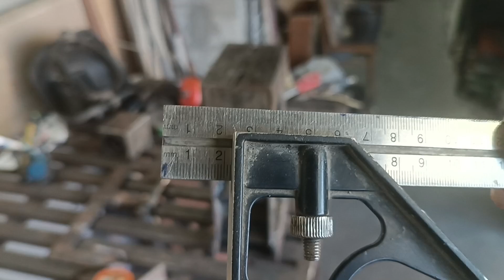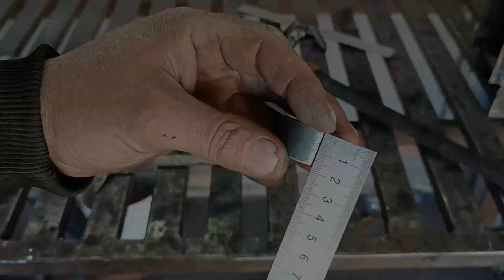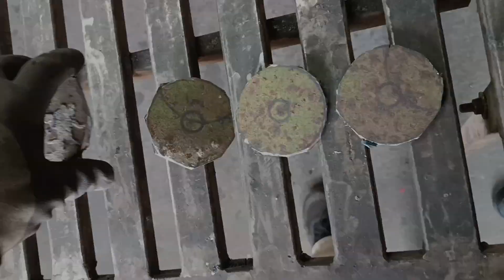Making Brutal Pipe Bender at home | Process of Making an Pipe Bender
The construction is a tool that can bend the tubes at the degrees set by the user in order to be able to make various constructions. This is a very useful tool and necessary for many constructions.